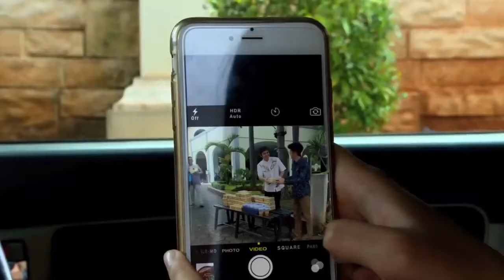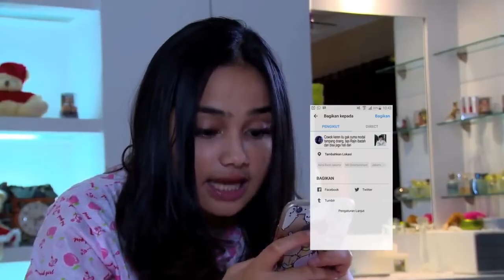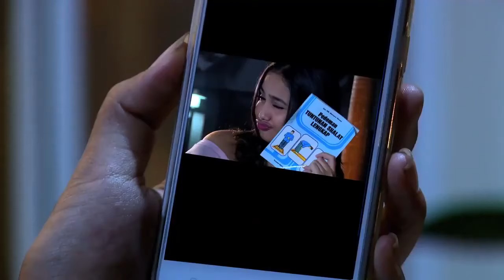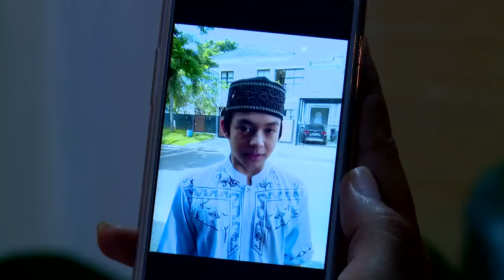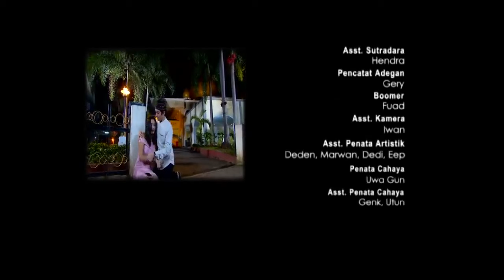Ramadhan I Miss You FTV Angga Yunanda & Syifa Hadju